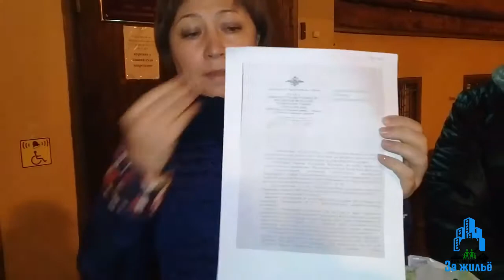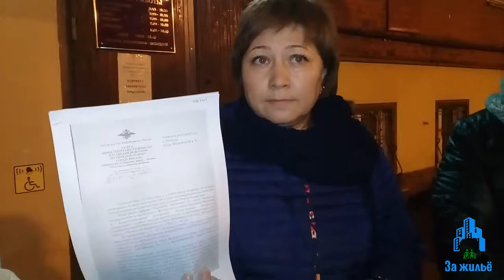30.10.2017 Судебное заседание!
30 октября состоялось судебное заседание с участие Ашуровой Ф.Н председателем НДЗА.